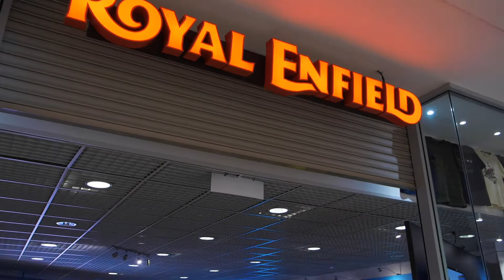Royal Enfield - Pop Up Shop Event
Celebration event and exhibition of the connection of Royal Enfield with Redditch. Launch day footage of the pop up shop at the KingFisher Shopping Centre, Redditch